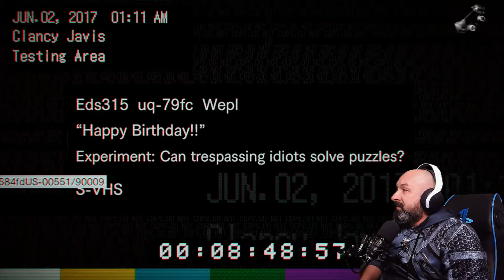PS5 Resident evil 7 Biohazard| capitulo 3 |En Español jugamos en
Vamos de visita a casa de la familia Baker donde nos espera una desagradable velada.

y  si os apetece tambien podeis seguirme
Twich:
eldiosbrujo78

jose_witcher78